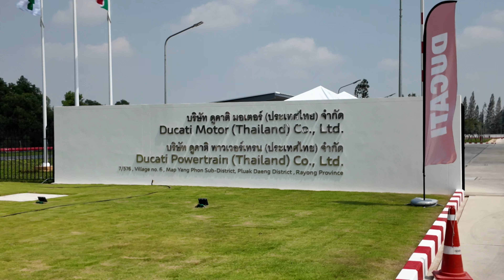เปิดประสบการณ์ลับ ชมโรงงานผลิต Ducati ใหม่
บอกเลยว่าตื่นเต้นมาก เมื่อทาง Ducati ได้เชิญเอ๋ยไปร่วมชมการเปิดโรงงานใหม่ที่จังหวัดระยอง ร่วมๆกับพี่ๆสื่อต่างๆ ครั้งนี้เลยจะมาเล่าประสบการณ์ให้ทุกคนฟังกันว่าเป็นยังไง